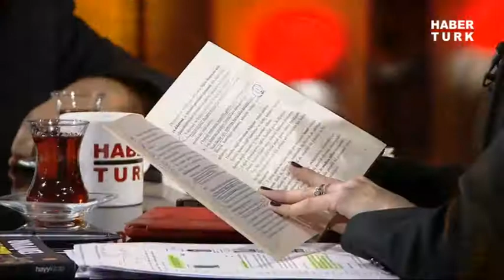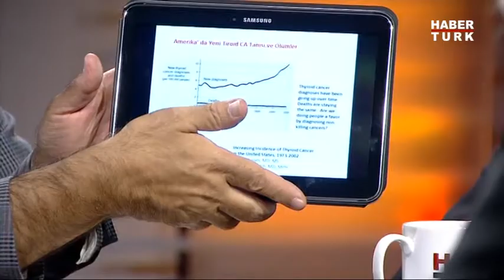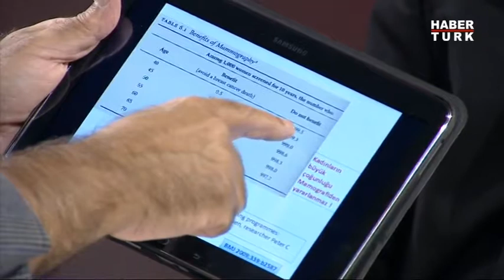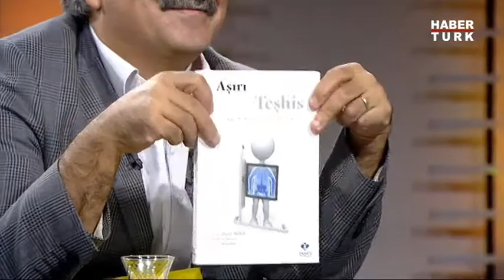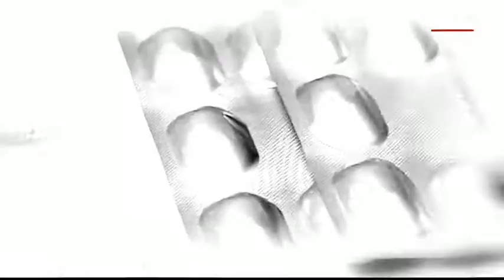Öteki Gündem / 25 Eylül 2014